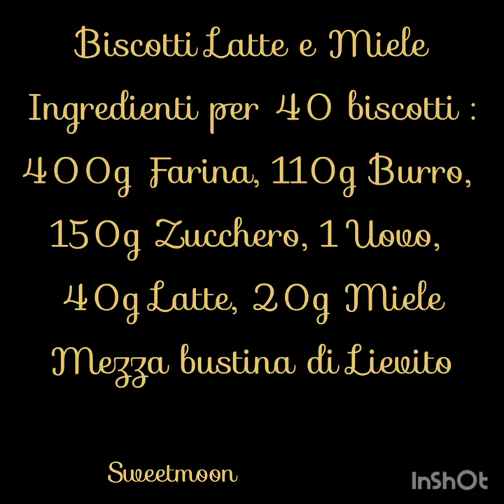Biscotti Latte e Miele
Ingredienti per 40 biscotti :
400g Farina, 110g Burro,
150g Zucchero, 1 Uovo,
40g Latte, 20g Miele